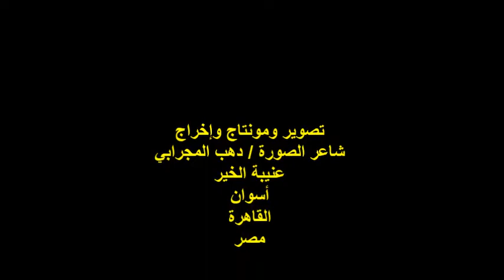ندوة منتدى المفكر العربي للإبداع/تكريم الدكتوره/سعدية العادلي/ د /غالية الزامل/الثلاثاء4/10/2022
أمسيةٌ ثقافيةٌ
ندوة منتدى المفكر العربي للإبداع
رئيس مجلس إدارة المنتدى
الصحفي الأستاذ / حسام أبو العلا
عنوان الندوة:الجانب الانساني فى حياة المبدعة / سعدية العادلي
مدير الندوة الإعلامية الدكتوره / سهام الزعيري
مشاركة الدكتوره / غالية الزامل
مكان الندوة : ميدان الدقي رقم 39/ بجوار التوحيد والنور